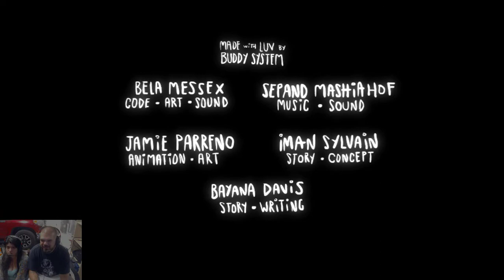"Am I dreaming" Little Bug Demo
This is a fun demo with a little girl who is having a different dream played by CPT with LT as the co-pilot. A cute game a lot of fun to play cant wait til the full version comes out. Dark Side Empire OUT!!!